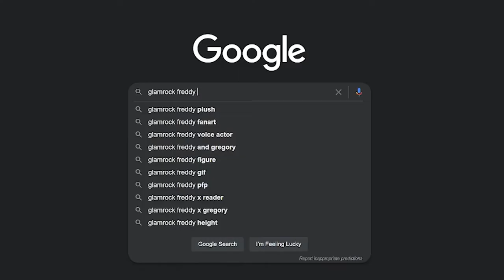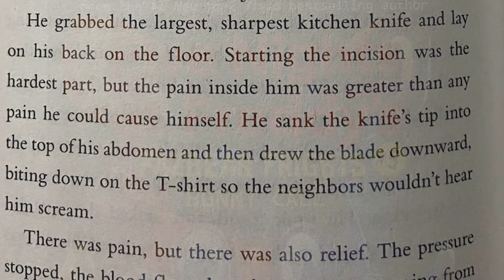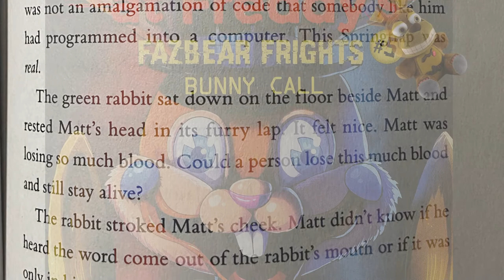Chillin In The Pizzaplex | FNAF Plush Shorts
Just average day in the Pizzaplex.

｡･:*:･ﾟ★,｡･:*:･ﾟ☆ ｡･:*:･ﾟ★,｡･:*:･ﾟ☆｡･:*:･ﾟ★,｡･:*:･ﾟ☆ ｡

｡･:*:･ﾟ★,｡･:*:･ﾟ☆ ｡･:*:･ﾟ★,｡･:*:･ﾟ☆｡･:*:･ﾟ★,｡･:*:･ﾟ☆ ｡

Fazbear Frights: Bunny Call: 2020

He grabbed the largest, sharpest kitchen knife and lay on his back on the floor. Starting the incision was the hardest part, but the pain inside him was greater than any pain he could cause himself. He sank the knife's tip into the top of his abdomen and then drew the blade downward, biting down on the T-shirt so the neighbors wouldn't hear him scream.

There was pain, but there was also relief. The pressure stopped, the blood flowed, and matt saw, emerging from the incision, one green rabbit ear. The whole rabbit emerged, wet and slimy with mucus, a perfectly formed Springtrap the size of a healthy, newborn infant. But unlike a newborn infant, the rabbit could pull itself out of the incision, and in a kneeling position on the kitchen floor and then rise to stand.

The Blood loss was making Matt fade in and out of consciousness, but even in his addled state, he could see that the creature he had spawned was Springtrap but somehow not Springtrap. This one was realer, more organic than the one in the video game. Matt’s mind drifted back to a story his mom had read to him when he was little about a stuffed toy rabbit that had wished so hard to be real that it became real.

The Springtrap that stood over Matt’s bleeding body was not an amalgamation of code that somebody like him has programmed into a computer. This Springtrap was real.

The Green Rabbit sat down on the floor beside Matt, and rested Matt’s head in its furry lap. It felt nice. Math was losing so much blood. Could a person lose this much bloold and still stay alive?

The rabbit stroked Matt’s cheek. Matt didn’t know if he heard the word comeout of the rabbit’s mouth or if it was only in his own head, Daddy.